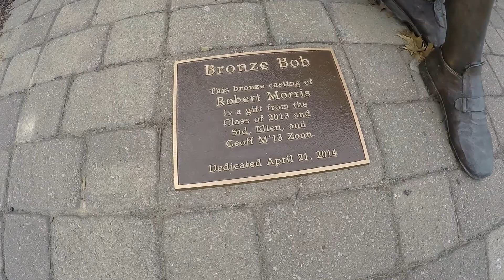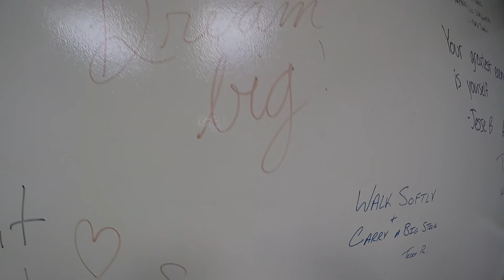JUSP 2019 - Pittsburgh, PA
University Project between Robert Morris University in Pittsburgh, PA (USA) and FHS St. Gallen (St. Gallen, Switzerland). Field work in Pittsburgh.

Black and Yellow - Wiz Khalifa